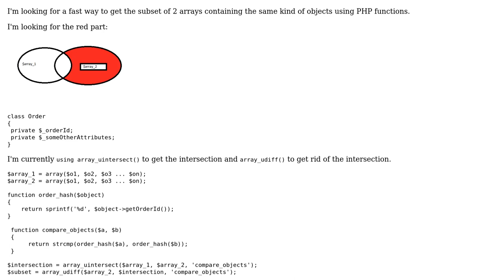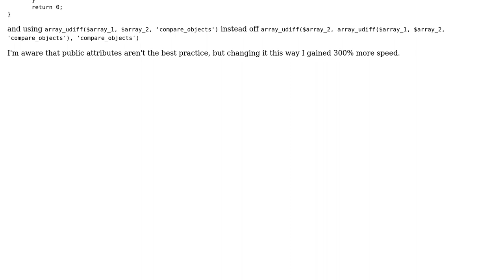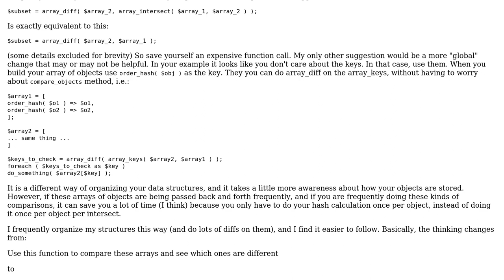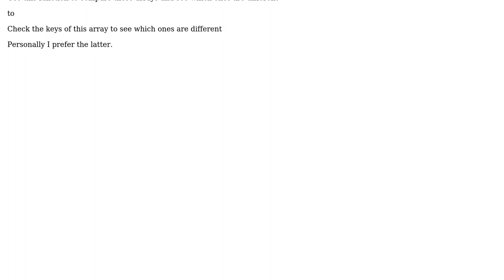PHP subset of 2 arrays containing objects - compared only by 1 attribute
With thanks & praise to God, and with thanks to the many people who have made this project possible! | Content (except music & images) licensed under CC BY-SA | Music | Images & others | With thanks to user Maui user Conor Mancone and the Stack Exchange Network Trademarks are property of their respective owners. You are responsible for your own actions.